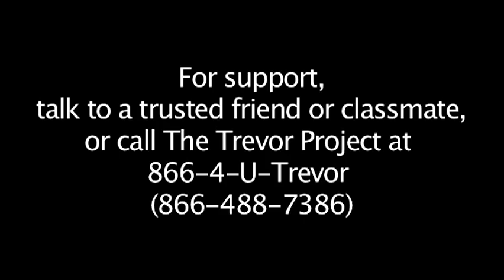It Gets Better: The Granite Hills GSA, San Diego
A message from the Granite Hills Gay-Straight Alliance.